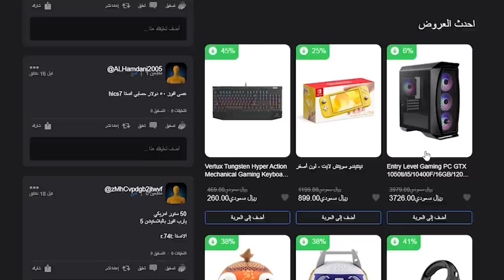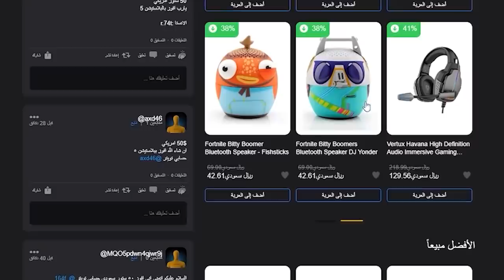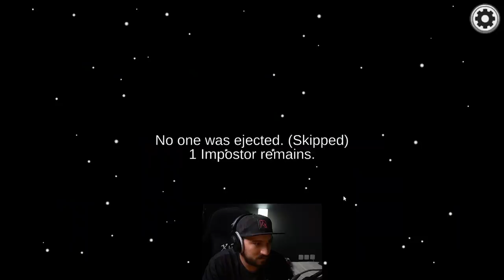هذا اللي يصير اذا تحدوني الشباب في امونق اس!! 🤣 ( لا تصوت علي 💔😢)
انستقرام لاعب:
La3eb / لاعب (@la3ebcom)
لا تنسون الكود RA2